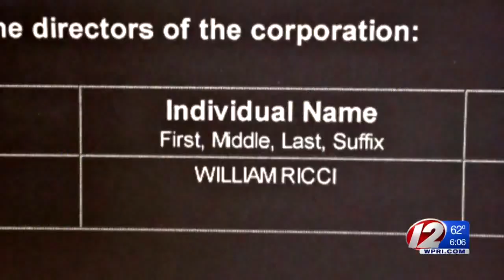Jurors in Boston mob trial take field trip to Providence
The jury hearing the mob murder trial of Francis "Cadillac Frank" Salemme was brought on a morbid field trip on Friday.